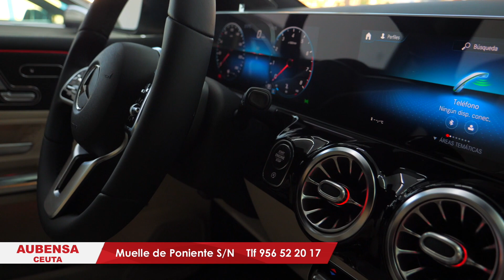Concepción Gómez: la matriarca de cinco generaciones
Acaba de cumplir 92 años y Concepción Gómez ya sabe lo que es ser tatarabuela. Sus tres hijos, María Concepción, Juan Francisco y Jorge Carrasco le han dado ocho nietos que, a su vez, han incrementado la familia con ocho biznietos y un tataranieto. Son las cinco generaciones de la familia Carrasco-Gómez.

Redacción: Silvia Vivancos
Imagen: Álvaro Acedo